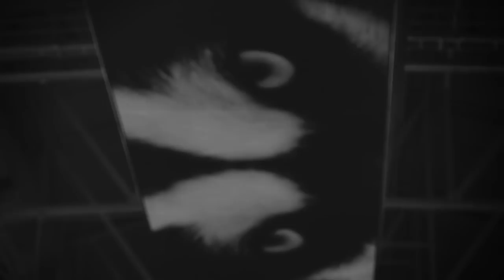Behind the Purple and Gold: UW Volleyball - Episode 5